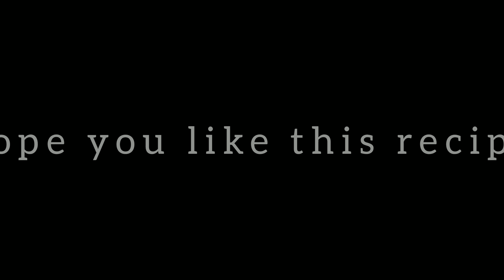Zarda recipe|meetha|recipe by cooking with sisters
Ingredients to boil rice
-Water 2kg
-Rice 1/2kg
-Food color 1tsp
Ingredients for chaas
-Water 1glass
-Sugar 1/2kg
Ingredients for rice
-Ghee 5tbp
- Cenamon powder 1tsp
-kishmish 500gram
-Coconut 500gram
-Almomds